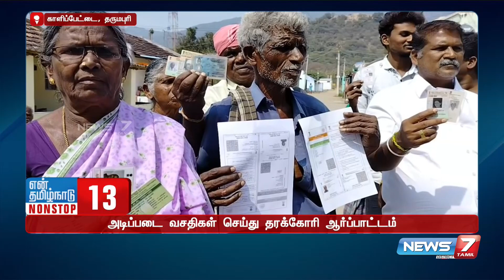தேநீரில் போதைப் பொருளை கலந்து கொடுத்து பணம் திருட்டு